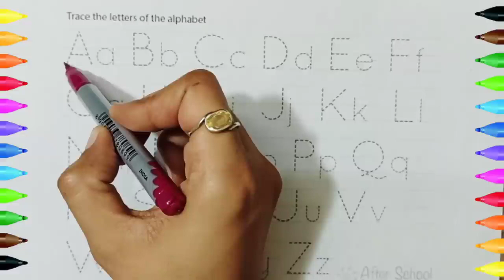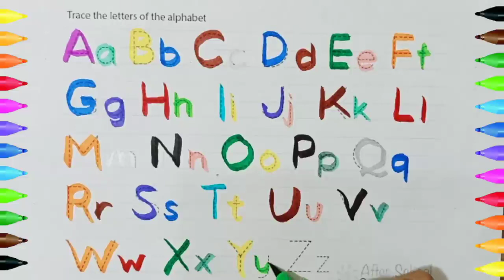ABCD a to z alphabets,a for apple 🍎,A se anar aa se aam,Nursery rhymes,phonics song,Ka se kabutar